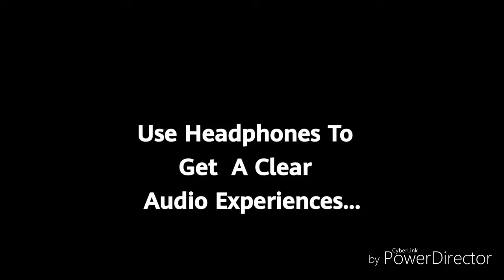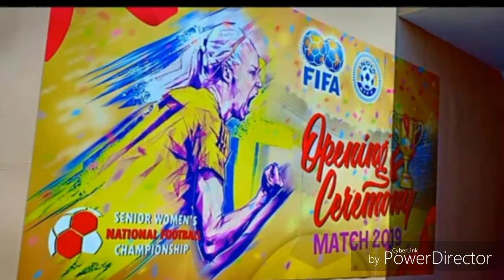Thalapathy 63 Will Be Based On True Story I Women's National Football Championship 2017 - 2018 I F+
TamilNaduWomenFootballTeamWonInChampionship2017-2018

" Thalapathy 63 Movie Will Be A Based On True Story Of Women's Football Championship 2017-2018 "

Keep support!!!

PEACE OUT ☮️ and STAY SAFE ⛑️ !!!

Thalapathy veriyan I Social messenger I Youtuber I Movie reviewer I